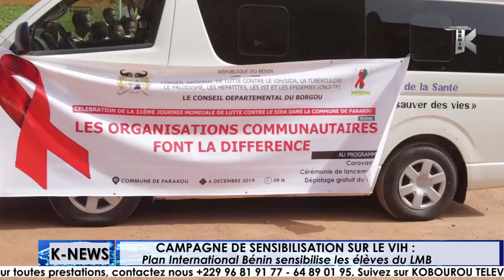KNEWS(Campagne de Sensibilisation sur le VIH SIDA)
Plan International Bénin sensibilise les élèves du LMB à Parakou. Un compte rendu de Marcel KPOTI.